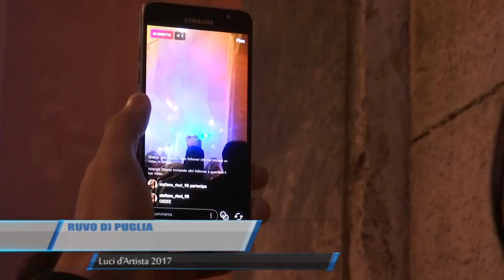RUVO DI PUGLIA | Luci e suoni d'artista 2017 | TG TELEREGIONE 08 12 2017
Al via,  a Ruvo di Puglia, la seconda edizione di “Luci e suoni d'artista 2017”.Il tema  di quest'anno è: la vertigine e l'equilibrio. Tutto così prende forma e vita lungo le piazze e le vie del centro storico ruvese.  Acrobati realizzati in rete metallica camminano sulle funi in Piazza Matteotti, grandi pesci luminosi sguazzano lungo via Alcide De Gasperi, piazza Menotti Garibaldi e via Vittorio Veneto. Figure aeree di danzatori popolano via cattedrale